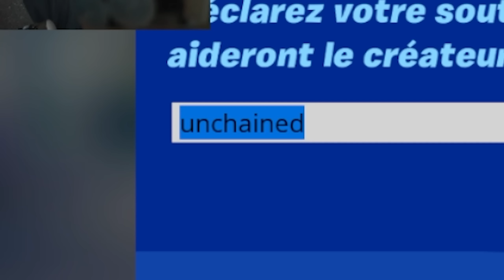Personne Connaît ce SECRET CACHÉ ! (fortnite saison 4)